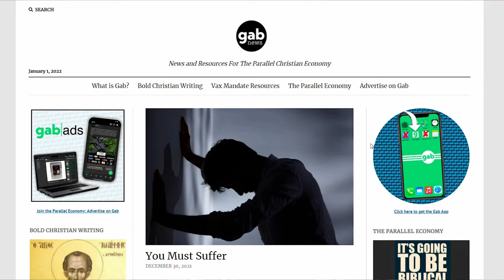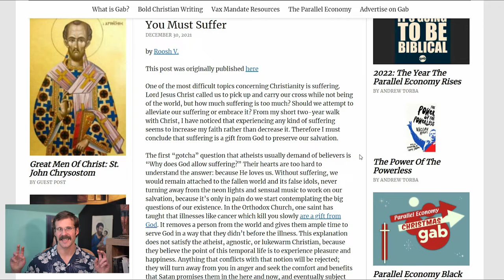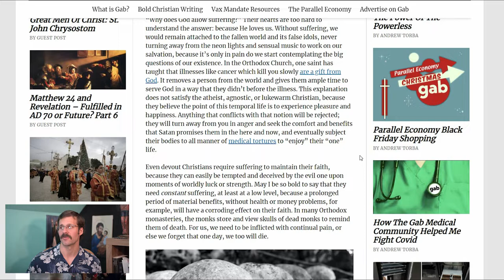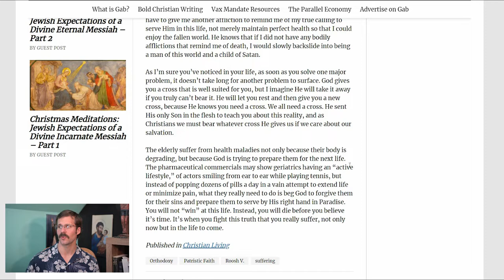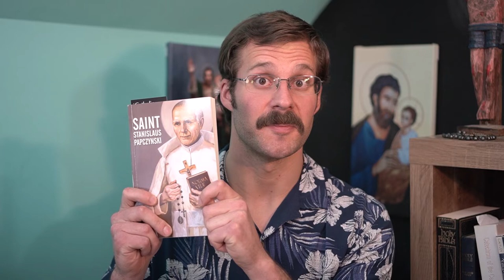You Must Suffer...But That's A Good Thing! Gab News, Gospel Reading, Diary Saint Faustina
Blessed be the Lord!

This video explores suffering, and how the power of redemptive suffering brings us closer to God and prepares us for eternal life. Christ set the model through his Passion with the agony in the garden, the scourging at the pillar, the crowning with thorns, the carrying of the cross, and the crucifixion.

Someone close told me last year "God wants people to be happy." Something didn't feel right about that statement, but I wasn't exactly sure why. I've spent a lot of time over the last several months trying to decompose and understand this statement through a Christian lens. Research, prayer, contemplation, and my own suffering have brought me perspective on this statement and that is what I want to share in this video.

In a recent article posted on Gab News from Roosh V, Roosh discusses how God allows us to suffer because He loves us. Suffering frees us from attachment to the material world so that we can become better prepared for our salvation and eternal life. He cites his own experiences with heart palpitations, and how he does not pray for this hardship to pass entirely, but rather that God may grant him the strength to endure and grow closer to Him. The article is linked here:

I next present additional perspective on suffering from Saint Stanislaus Papczynski, the Polish saint who was the founder of the Marian Fathers of the Immaculate Conception and from Saint Maria Faustina Kowalska in her Diary.

And he that taketh not up his cross, and followeth me, is not worthy of me.
St. Matthew 10:38 (Douay Rheims translation).

We all need a cross. He sent His only Son in the flesh to teach you about this reality, and as Christians we must bear whatever cross He gives us if we care about our salvation.

Thanks for stopping by my channel. God bless!